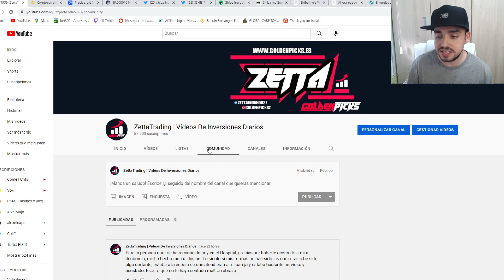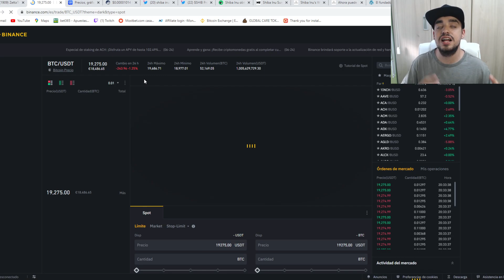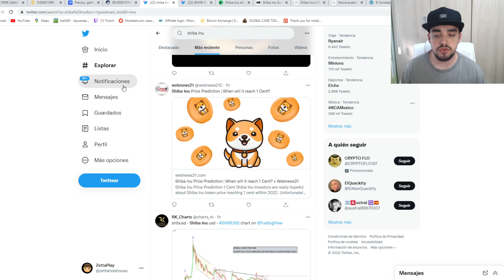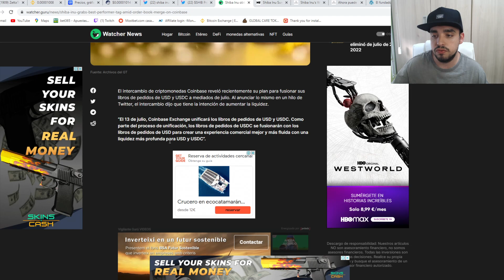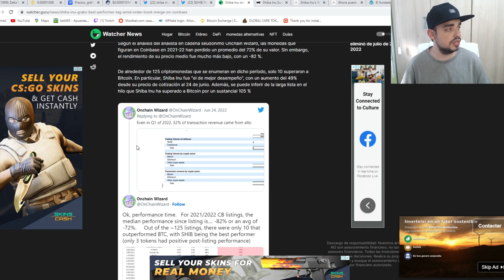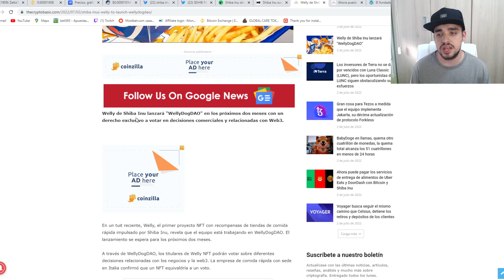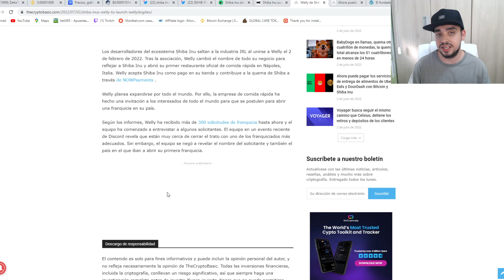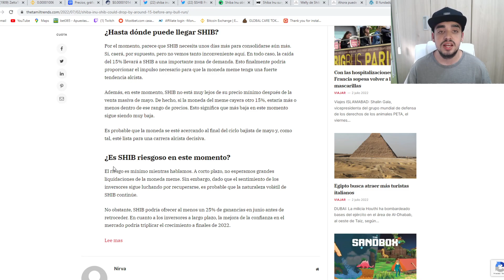ATENCION! SHIBA INU SUBIRA DE PRECIO | ULTIMAS NOTICIAS DEL DIA DE HOY | SHIBA INU EN ESPAÑOL